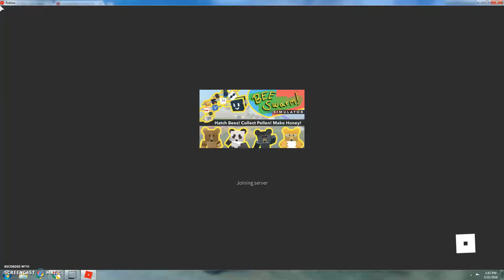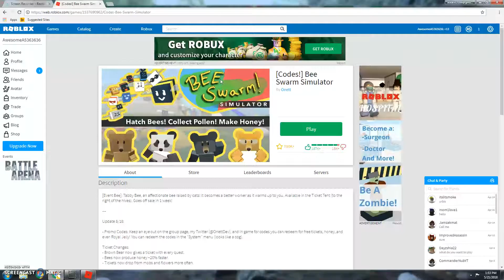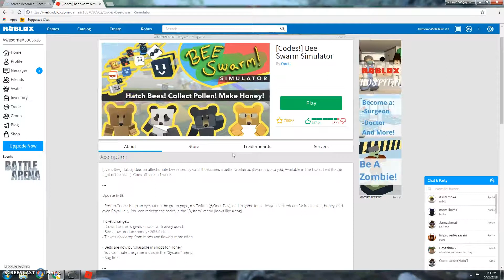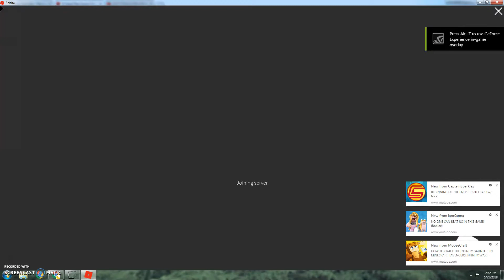MY FIRST QUEEN JELLY!!!!